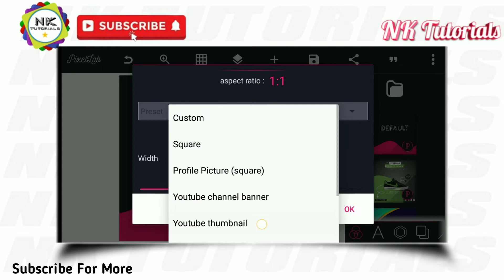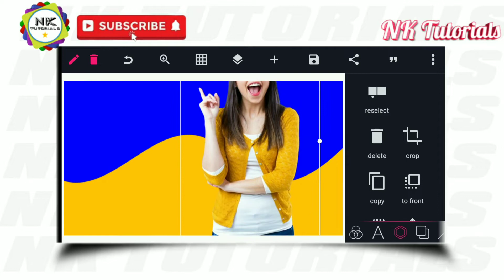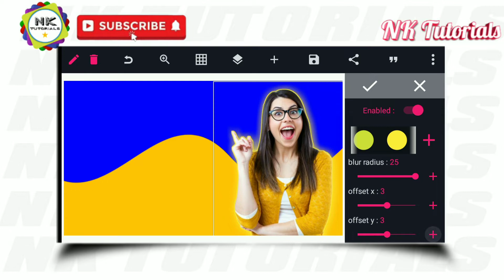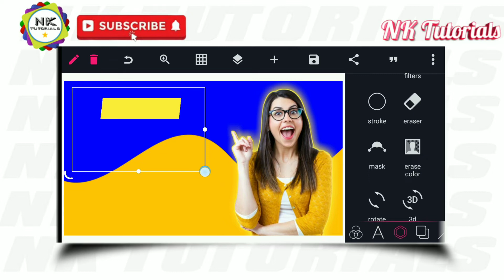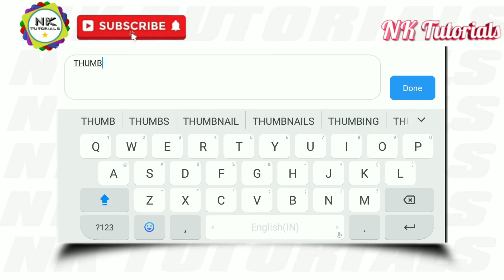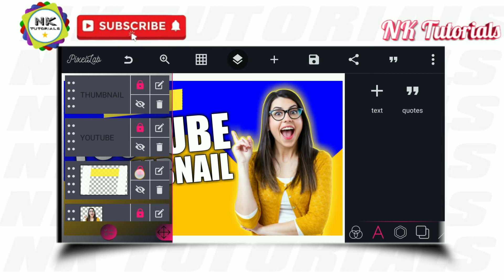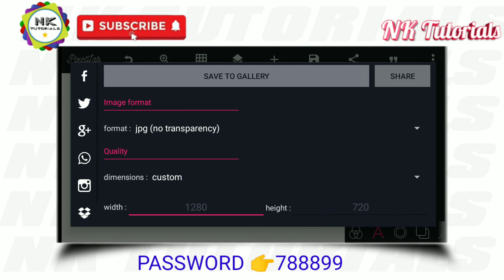How To Make Thumbnails For YouTube Videos in Mobile | YouTube Thumbnail Kaise Banaye Android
. make YouTube channel thumbnail in mobile in Urdu
. YouTube channel thumbnail mobile my kaise banaye
. create a YouTube thumbnail in mobile
. how to design YouTube thumbnail with pixellab
. YouTube thumbnail kaise banaye pixellab sy
. thumbnail design